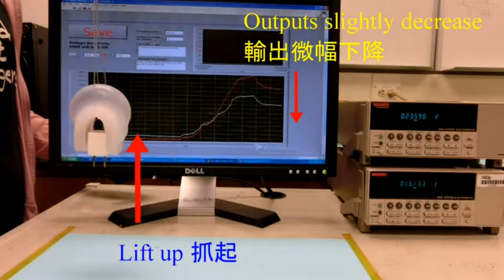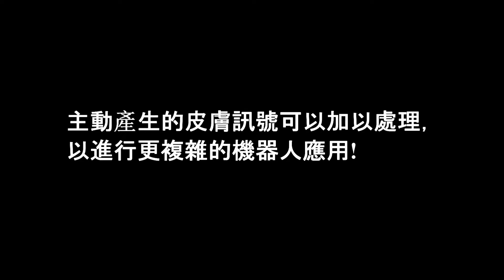自驅動、完美柔性、主動式 機器人皮膚 與 有感覺皮膚的軟性機器人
自驅動、完美柔性、主動式機器人皮膚與有感覺皮膚的軟性機器人